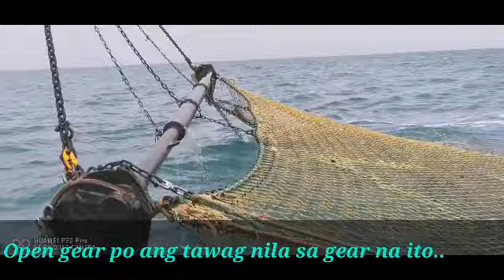Fishermans life at sea, brixham beamers...